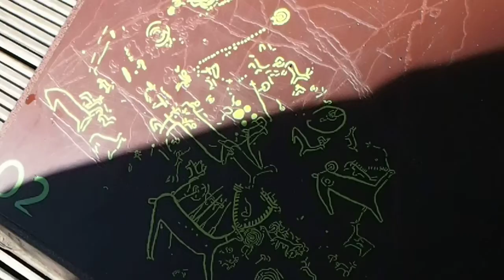Blogtrip Pontevedratrip Parque Arqueológico Campo Lameira